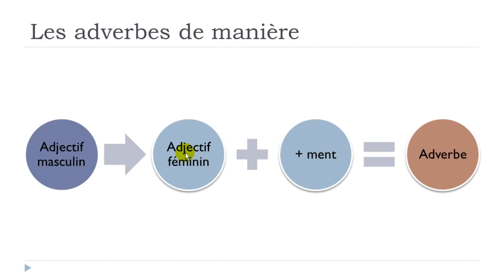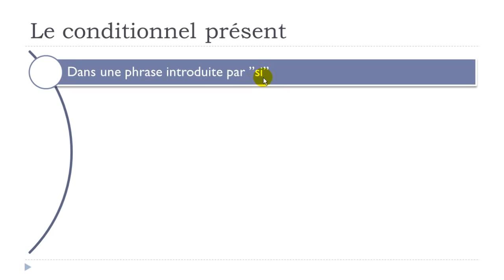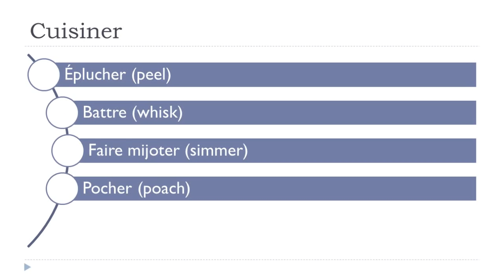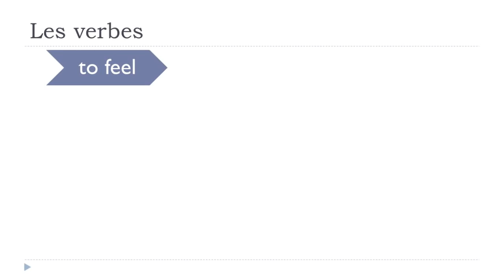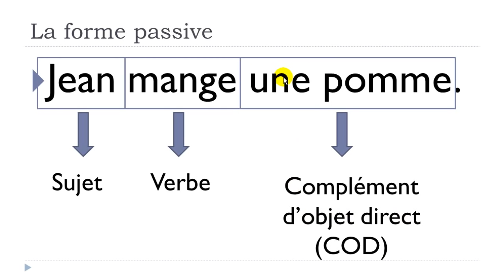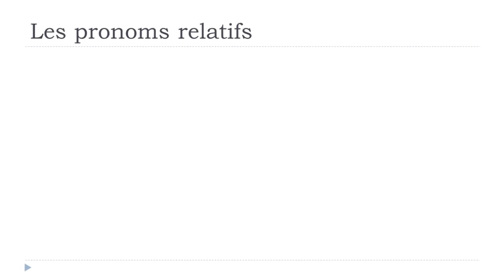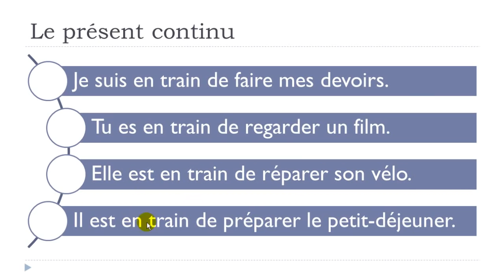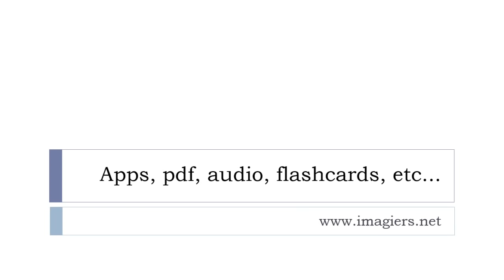Learn French while you wait Part 3